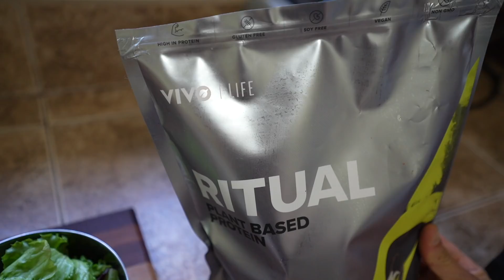FULL DAY OF EATING | QUICK VEGAN SUMMER MEALS 🥗☀️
See what I eat to fuel my active vegan life! In this video I take you on a fun day in the life of me in the summer and show you how I make all my meals along with some adventures and a few clips from my workout!

Crystal and I visit a very cold river for a dip and enjoy some amazing lettuce wraps there too! I try and pack a lot of fun and recipe ideas into this one, so I hope you like it!

Let me know your what you thought of it down below! I love reading your comments. Thanks for all the love and support, you all are just the best!

Time Stamps:

0:00 Intro (Watering the garden)
0:34 Pre-Workout Snack
2:13 Workout at the Gym
3:00 Post-Workout Smoothie
4:32 Cold Water Swimming (sort of)
9:51 Lettuce Wraps with Tahini Dressing
12:20 Sasquatch Sighting
13:50 Dinner (Buffalo Tofu, Salad, High Protein Pasta with Cheesey Sauce)

HERE ARE THINGS I USE & LOVE (CAMERA, FITNESS & KITCHEN GEAR, SUPPLEMENTS):